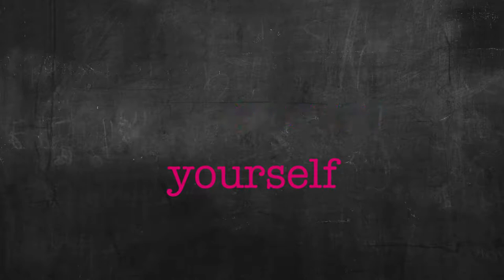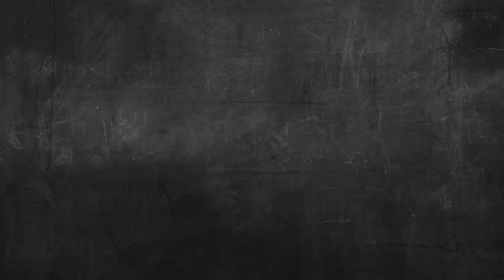"first conquer yourself"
🔥Tori Reid and Gabe Arnold are back for a final time from their interviews to share the best and worst advice they've ever received. 🔥

Watch them and Ashley Sanders in last week's episode about why each of them became an entrepreneur